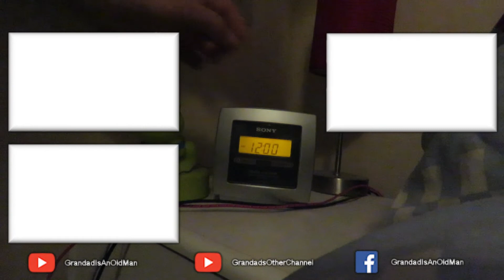FM Wireless Microphone Module SHORTENED VIDEO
FM Wireless Microphone Module. Another one of those cheap eBay self assembly kits. A few issues on assembly. One of the resistors was the wrong value. One of the capacitors was not marked clearly. No wire supplied for the aerial. I didn't know how to identify the terminals on the microphone (see below), I tried it both ways, in the video demonstration it is fitted the correct way according to the diagram. I appeared to get no output and ended up changing the transistor before I could get anything and the result was pretty poor.

The ground or common connection of a two terminal electret condenser microphone (ECM) can be identified as the solder connection that is touching the case or body of the mic.

Acme Fixer posted this comment
The microphone has one pin that is connected to the metal case, and that is the minus.  If you don't see it, use the meter to check for it.
One other mistake that is common.  The kit has a combination of too many turns on the coil and/or too much capacitance on the capacitor that is across the coil.  The coil should be about 5 turns with a diameter of about 5 to 6 mm.  The capacitor should be about 20 pF.

Simple DIY FM Wireless Microphone Parts Electronic Training Kit
DIY Kit 88MHz-108MHz FM Frequency Modulation Wireless Microphone Module Teaching
Antex CS18 230v-18w Soldering Iron with New Tip and Silicone Cable

Here is a selection of related playlists and/or videos